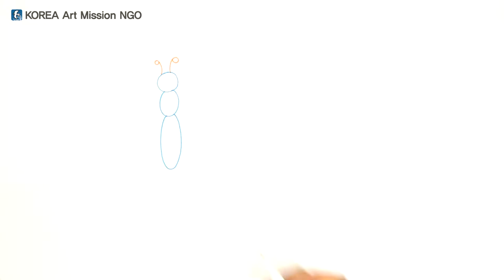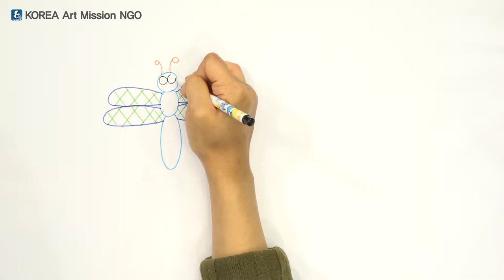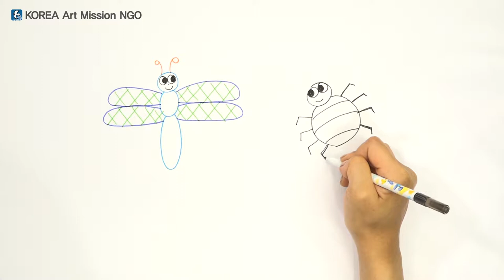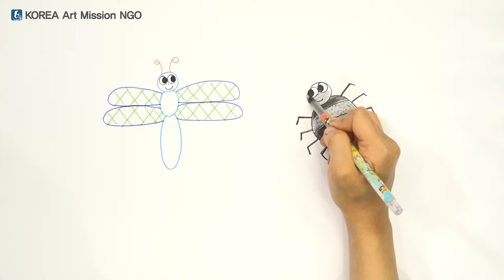스토리텔링 미술교육 - 그림그리기 중급1-8 (잠자리&거미)